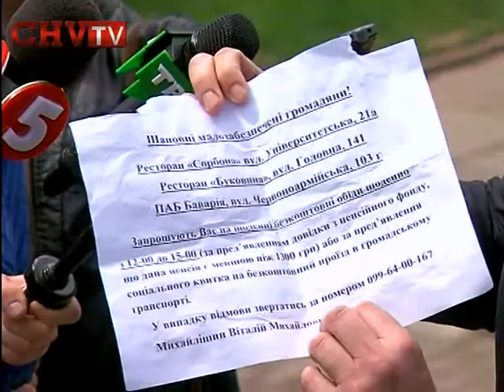Михайлішин обіцяє, що після 25-го травня знайде мільйон гривень у бюджеті для безплатних обідів